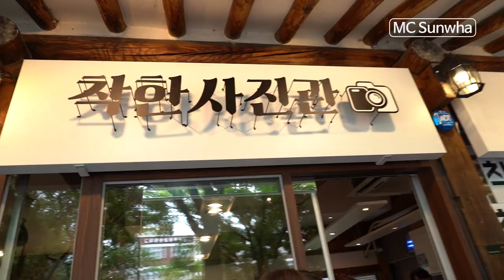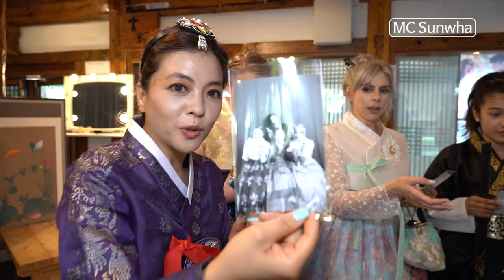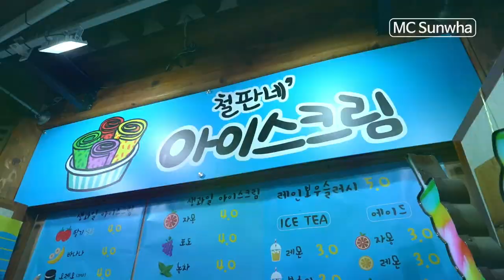[ENG] 태어나서 한복 처음 입어본 외국인 충격 반응! 입고 외친 첫 마디는? American first experience Korean hanbok! (Korea, 한류)